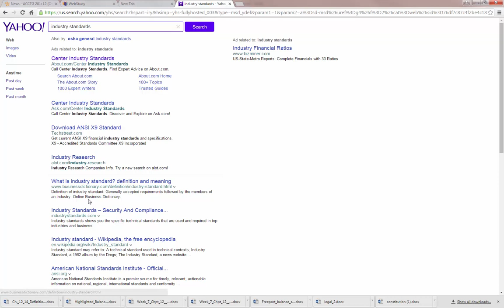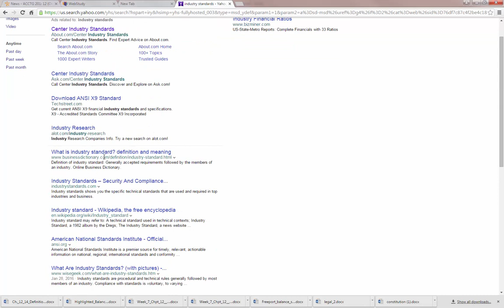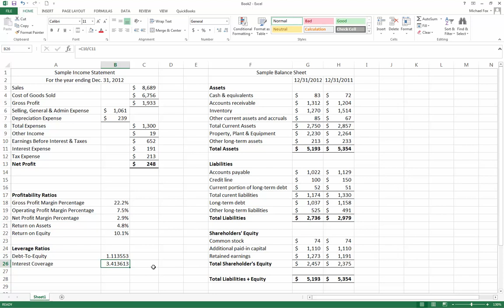SBM 211 Ch 20 - 25 Lecture